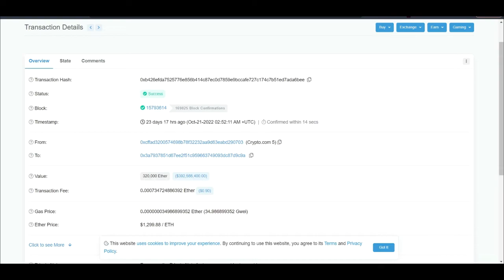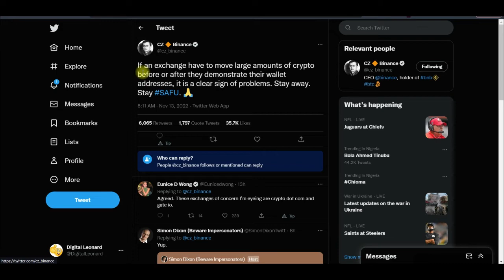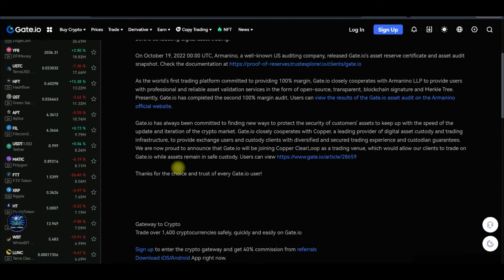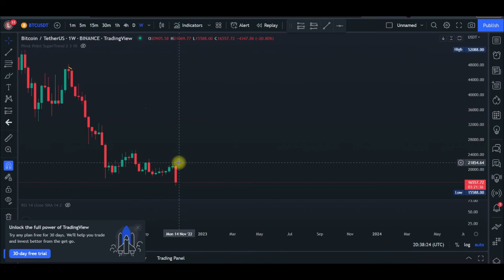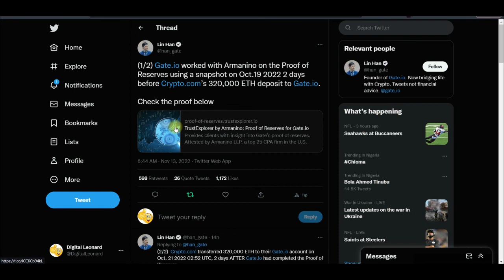Gateio Has Returned all the 320k ETH Back to CryptoCom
Founded in 2013, Gate.io has become one of the leading digital asset exchanges in the world, with more than 1,400 cryptocurrencies available.  Gate io operates in most countries across the globe and prioritizes and commits to ensuring regulatory compliance in all jurisdictions where it operates.

✅Clarification of Gate.io's Assistance to Crypto.com to Retrieve 320k ETH Mistaken transfer

1. BINANCE➤➤ Referal Code 20539573

✅✅BITCOIN👉 1KuFN1644uXvHECLR7UV3X2RgYfrR8woR1
✅✅Ethereum👉 0x139c05ba1bD30D79e964f9F160f681b79C1bD0f1